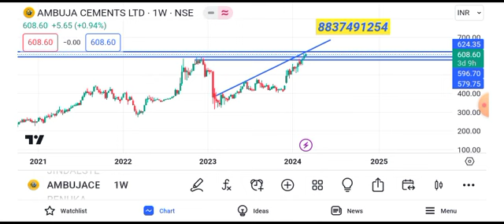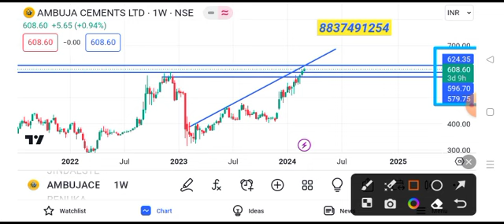ambuja cement share latest news || ambuja cement share price target